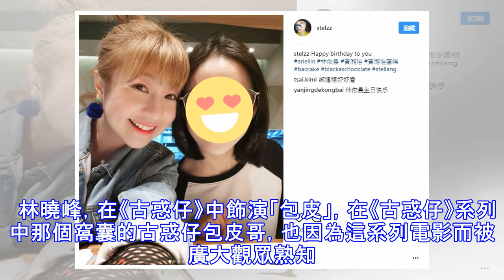鄭伊健的車，陳小春的車，謝天華的車，錢嘉樂的車，網友：這差距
鄭伊健的車，陳小春的車，謝天華的車，錢嘉樂的車，網友：這差距  鄭伊健的車，陳小春的車，謝天華的車，錢嘉樂的車，網友：這差距！鄭伊健，飾演《古惑仔》中的「陳浩南」，銅鑼灣扛把子在香港被稱為是「第五位天王」，其出行的座駕是一輛價值150多萬的奔馳S級，落地170萬上下，百公里加速僅需5秒，內飾非常豪華。   陳小春，在《古惑仔》中飾演「山雞哥」，其出行的座駕是一輛價值128萬的悍馬H2越野車，搭載一台4.0T V8發動機，百公里加速需要10秒，最高車速可達180公里每小時。  謝天華，在《古惑仔》中飾演「大天二」，好勇鬥狠，面有疤痕，現實生活中其出行的座駕卻是開的一輛黑色的奧迪！看來現實生活中還是很低調的。   錢嘉樂，在《古惑仔》中飾演「大頭仔」，跟洪金寶混十餘年,學了一身本領，拍片以動作片見長，其中，很多演員的驚險翻車鏡頭均由錢嘉樂親身代替完成。是藝人中表演與賽車的佼佼者。據了解，錢嘉樂的座駕為白色日本「超辣」跑車GT-R。  林曉峰，在《古惑仔》中飾演「包皮」，在《古惑仔》系列中那個窩囊的古惑仔包皮哥，也因為這系列電影而被廣大觀眾熟知。但是卻不知道他的座駕是什麼，只知道圖中的那輛紅...